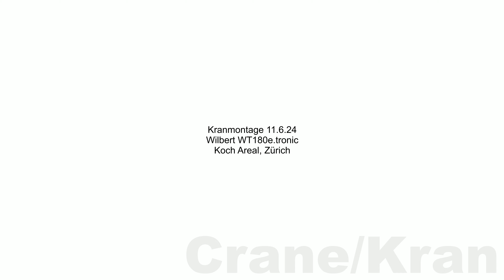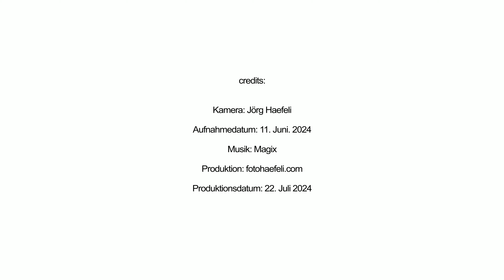Kranmontage Wilbert WT180e.tronic, Zürich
Kaufmann Turmkrane AG Oberhasli
Montage Wilbert WT180e.tronic auf dem Koch-Areal in Zürich